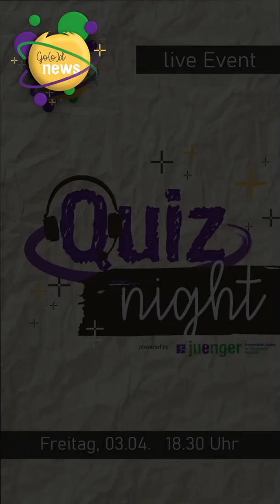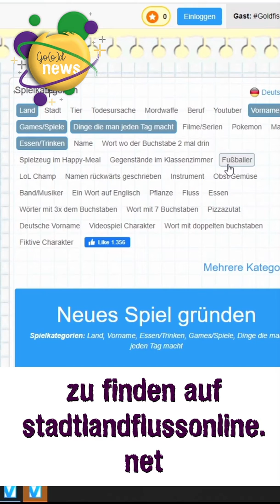Go(o)d News 31.03 - Jonas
Jonas stellt euch heute ein paar digitale Spielemöglichkeiten für das Spielen mit Freunden vor. Viel Spaß damit!

Wir möchten trotz - oder besser: erst recht wegen - der aktuellen Lage in Kontakt zu euch sein und helfen, die Zeit zu Hause gut zu verbringen. Dazu haben wir für euch die Go(o)d News:
Täglich um 18 Uhr könnt ihr in unserer Story bei Instagram (ev._jugend_paderborn) und Facebook (Ev. Jugend im Kirchenkreis Paderborn) kurze Beiträge sehen. Anschließend sind bestimmte Beiträge dann auch hier auf YouTube zum Anschauen verfügbar.